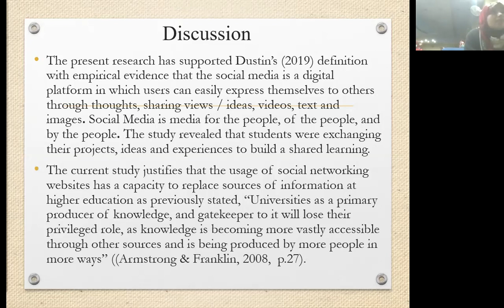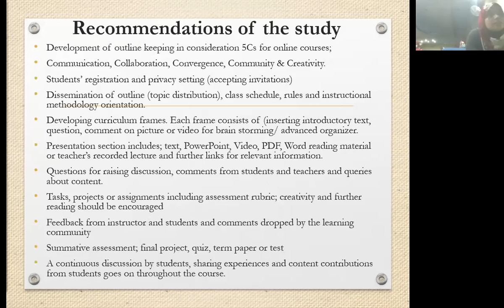PhD Viva Education Part2